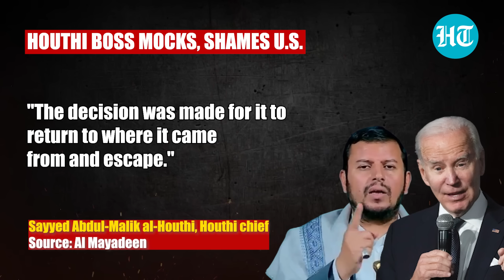Back-To-Back Humiliation For U.S. | After Putin, Houthi Shames Biden | U.S. Navy Leaves Red Sea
Red Sea News | Houthis Attack on US Navy | Gaza War | Putin on Biden | Houthis On Biden | Houthis Vs US
Yemen-based Houthi chief mocked the United States after it removed its only aircraft carrier from the volatile Red Sea. Sayyed Abdul-Malik al-Houthi, in his speech, said, "The US Navy retreated aircraft carrier USS Abraham Lincoln after coming under attack." He also said that Yemen will not back down from its position in supporting the Resistance in Gaza and will continue its operations at sea to prevent Israeli navigation or vessels. Watch

INTERNATIONAL NEWS